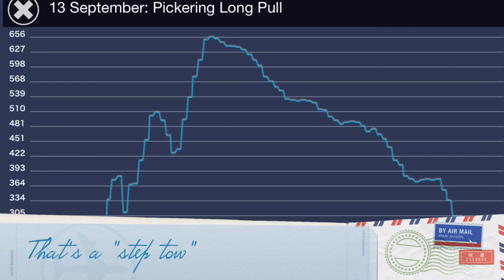HG 2016 E1 D2